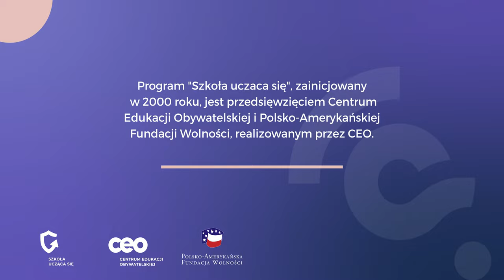Co mówią dyrektorzy o naszych warsztatach dla rad pedagogicznych?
Od niemal dwudziestu lat zajmujemy się doskonaleniem kompetencji dyrektorów szkół i nauczycieli.
Dlatego już teraz zamów warsztaty dla swojej rady pedagogicznej i zmień kulturę pracy w szkole oraz motywację uczniów i uczennic do nauki.